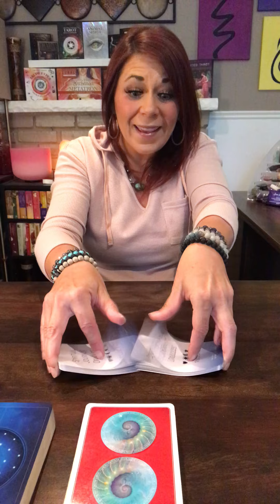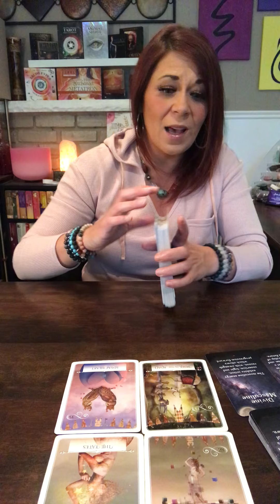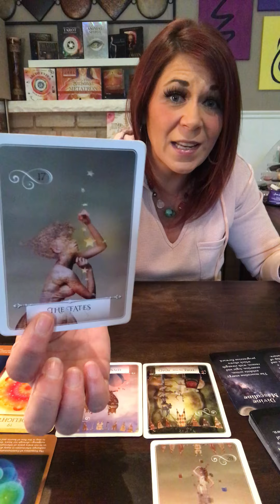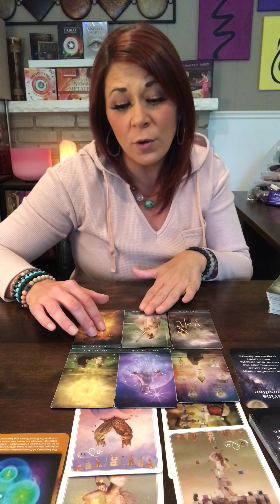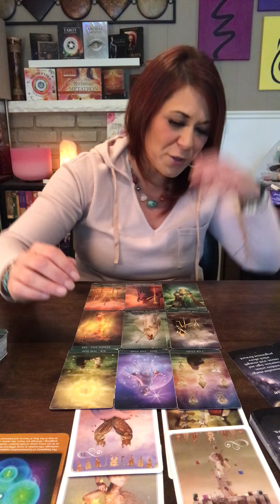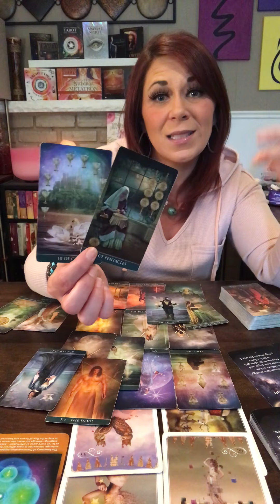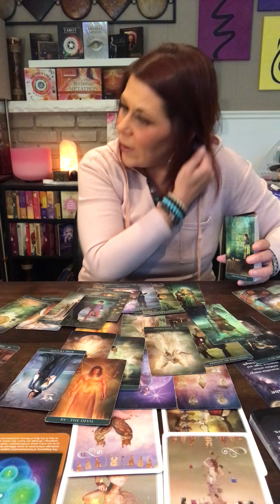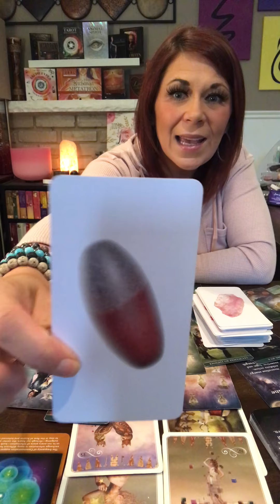Daily Message ~ Taking Accountability and Total Ownership | Clearing the Channels of Communication